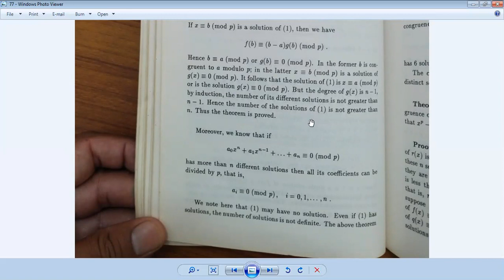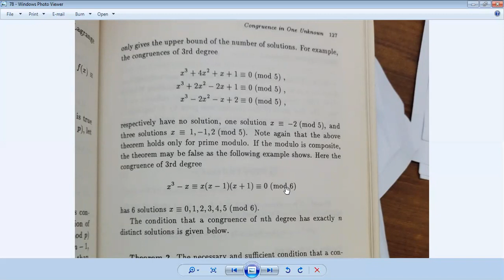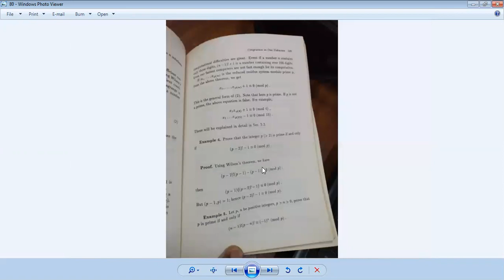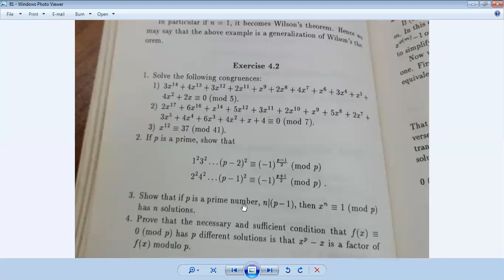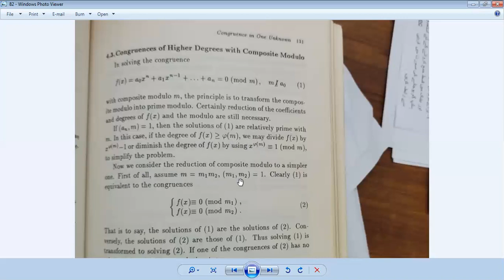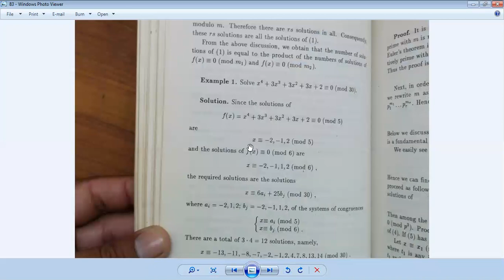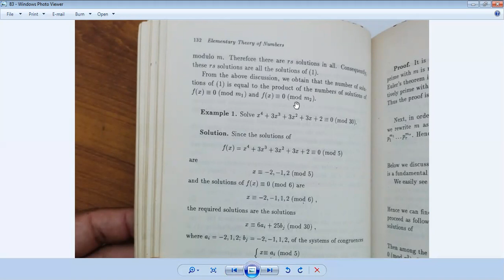AN Lect 27i